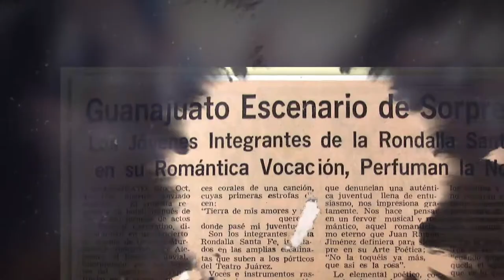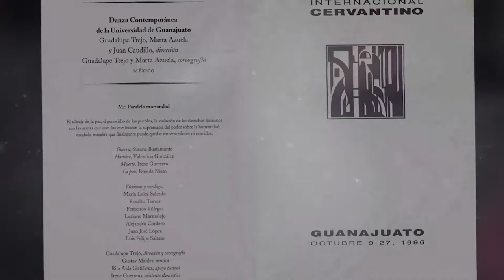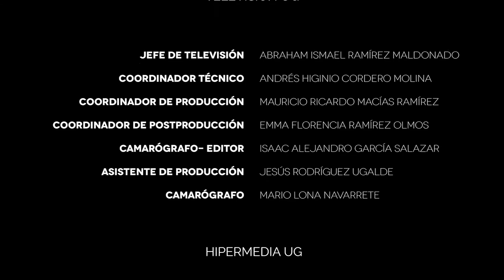Grupos Artísticos. Oferta en línea.